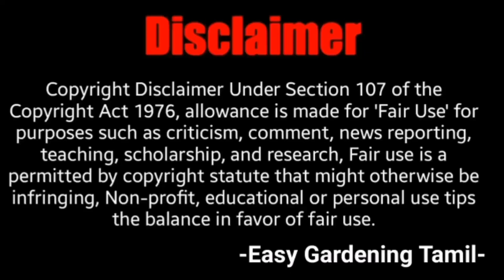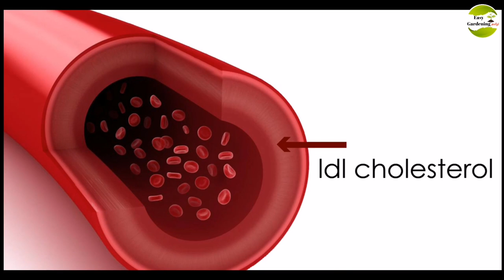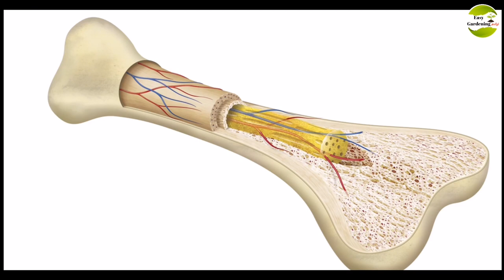ரோஜா செடி பழம்/All About Rose Hips/What is Rose Hips/Rose Hips என்றால் என்ன?@EasyGardeningTamil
This is a video all about the edible and medicinal pseudo fruits of the rose. Rose hips are extremely high in vitamin c and antioxidants and have been used for millennia as a food source and medicinal herb. Rose hips can be brewed into herbal teas and made into syrups, jams, jellies and marmalades. Rose hips are a wonderful wild edible food that can be foraged in the fall and hold well into the winter months. They can also be grown in the garden and will begin to form after the beautiful flowers of the rose wither away. In this video we talk a little on how to identify rose hips, their traditional uses throughout history, their nutritional content, some studies that have been done with them and some ways that you can eat them, craft them into remedies and use them for healthy skin.